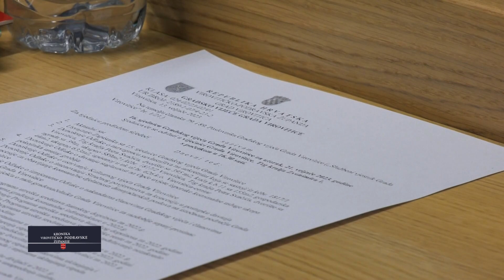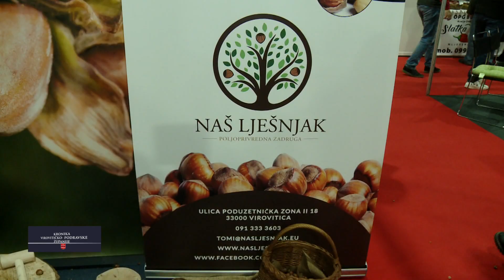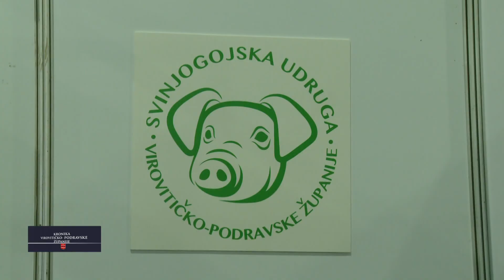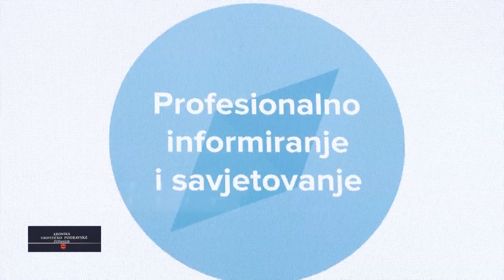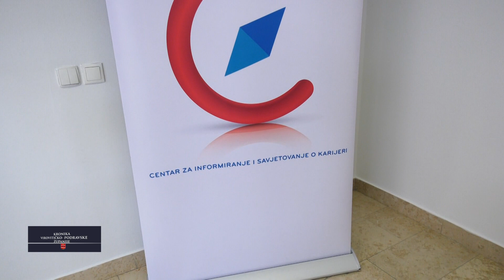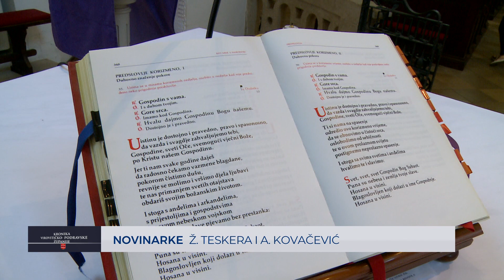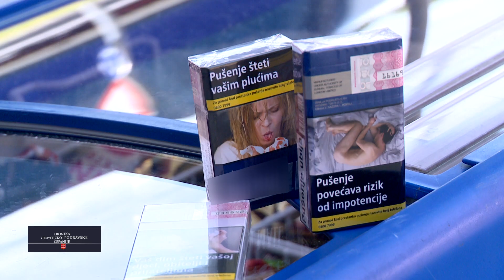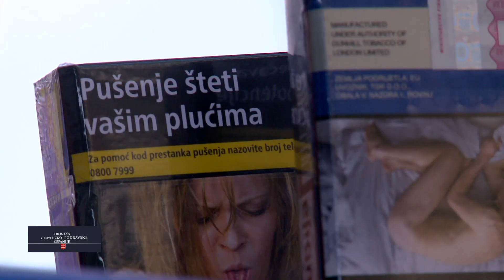25.02.2023. KRONIKA VIROVITIČKO - PODRAVSKE ŽUPANIJE